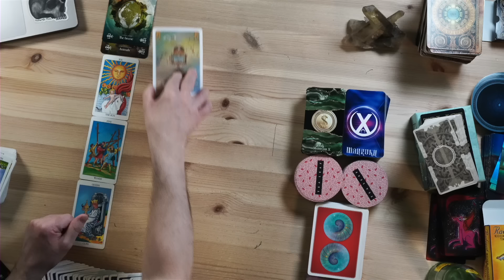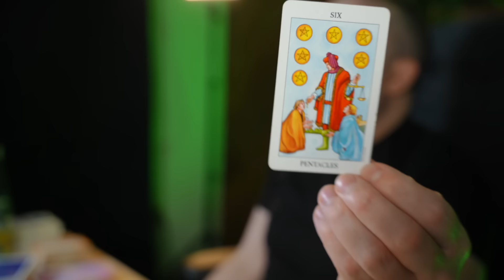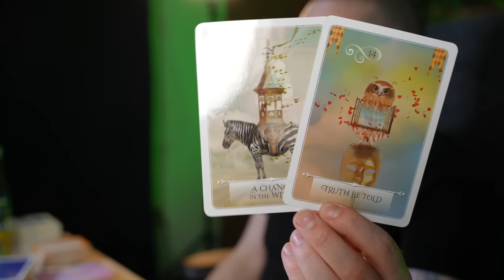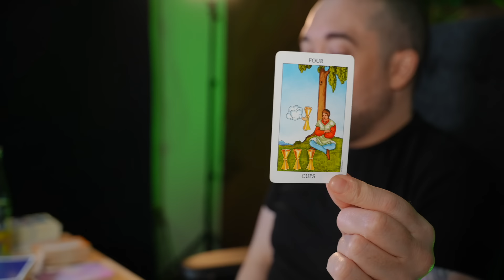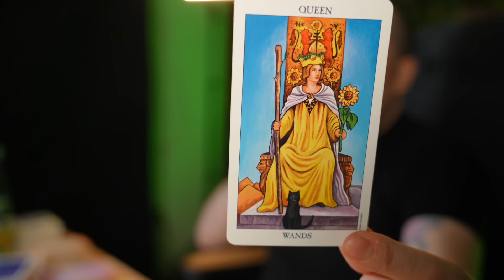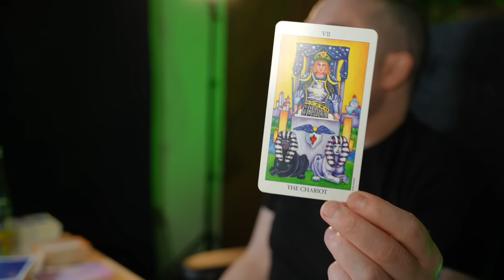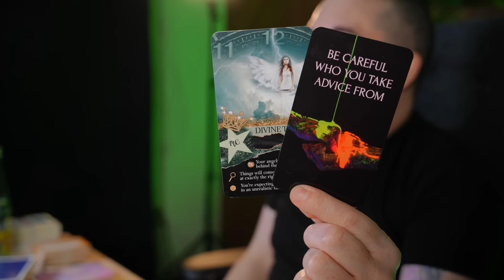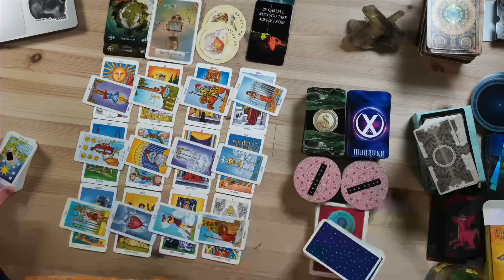Cancer Exposing This Truth To Yourself Will Be The Best Thing You Ever Did! January 29th - Feb 4th